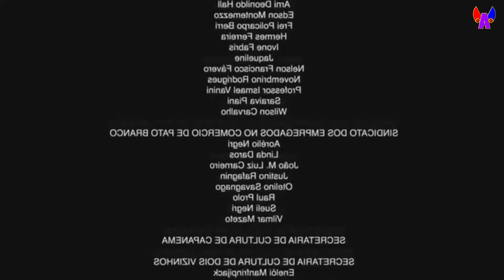MEMES DE MARÇO 2021 / Memes Of March 2021 [+18] (W. Abreu)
Esse é o canal onde eu posso cantar, dançar, atuar, lutar, improvisar, desabafar, entreter e me divertir, sem me preocupar com nada!!!
Sou dançarino, ator, cantor, compositor, improvisador, lutador, percussionista & artista. Brincadeira, mas não custa nada tentar!!!

This is the channel where I can sing, dance, act, fight, improvise, vent, entertain and have fun, without worrying about anything !!!
I am a dancer, actor, singer, composer, improviser, fighter, percussionist & artist. Joking, but it does not cost anything to try !!!